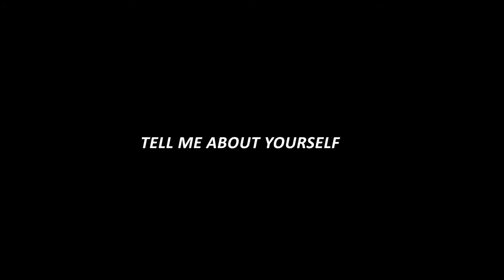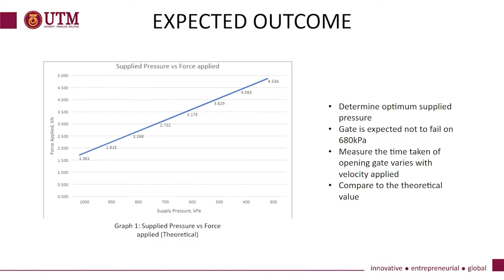Video Resume | UTM | Mechanical Engineering | Muhammad Aiman Hafiz Bin Suhaimi